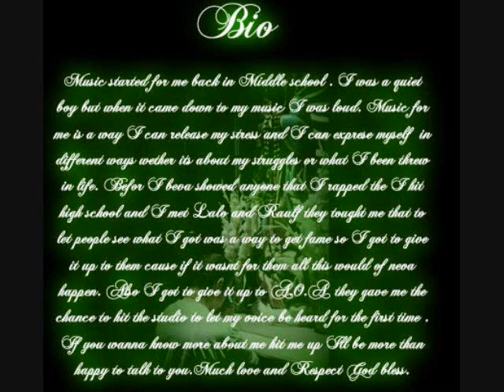Lonley Road{{ Young G}}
This Video is an non-profit song, I saw this instrumentals an it inspired me to write something. The lyric are written by me, Show the love Like/Comment/Share
M.I.L Ent.. rising to the top